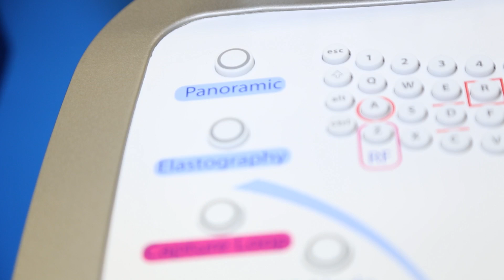Philippe Bioulez, le MacGyver du CADMOS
Equipier Proxima #1

Seul technicien dans une équipe d’une trentaine d’ingénieurs, Philippe Bioulez a été baptisé le « MacGyver du CADMOS » par ses collègues. Un surnom qu’il doit à la série-télé américaine  des années 90 et à son talent pour trouver des solutions étonnantes à une multitude de problèmes  peu ordinaires.